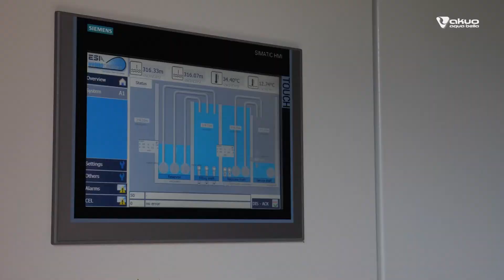AIGUEBELLE - Inauguration de la nouvelle centrale hydroélectrique 🌊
Un nouveau pas dans les énergies vertes et renouvelables avec l'hydraulique sur la rivière de l'Arc.
Cet ouvrage permettra de fournir de l'électricité pour 4500 habitants !

Un projet mené par @Akuo_energy avec le concours des élus locaux et le département de la Savoie.

Tous les détails techniques dans votre reportage 📹